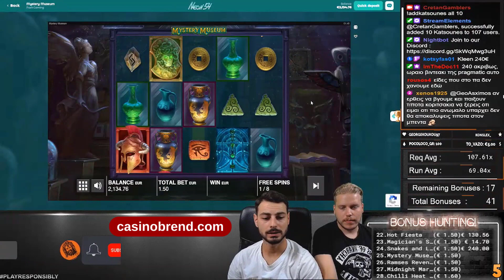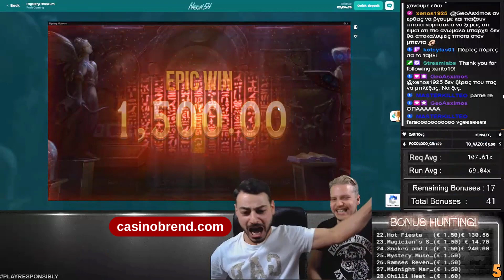TOP 5 RECORD WINS OF THE WEEK ★ CRAZY INSANE JACKPOT$ COMPILATION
00:00 Intro
00:20 Mystery Museum (Push Gaming)
02:15 Razor Shark (Push Faming)
05:08 Rocket Reels (Hacksaw Gaming)
06:28 Money Train 3 (Relax Gaming)
09:19 Wanted Dead or a Wild (Hacksaw Gaming)
10:04 Outro